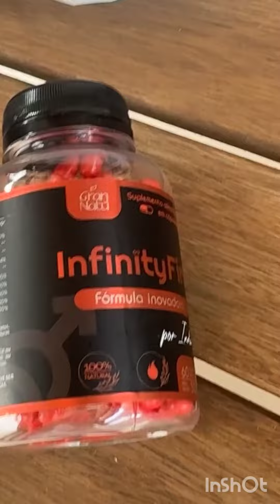Ney Lima chocado com a auto estima de Telha🤭🤣